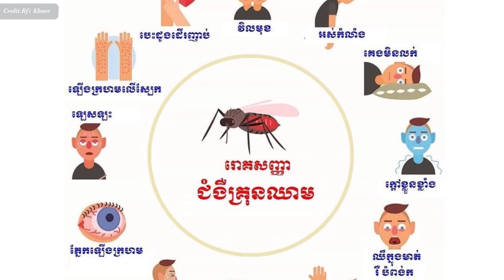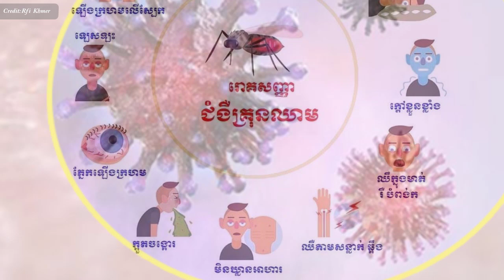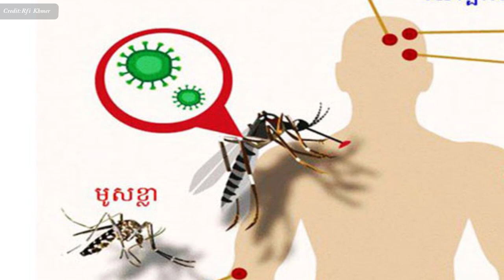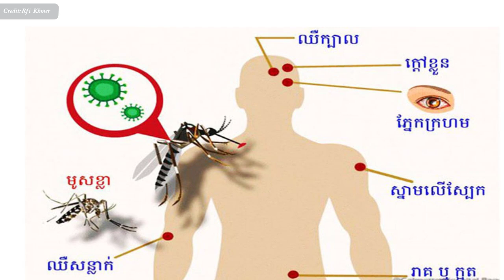គ្រុនឈាម ជាជំងឺ គ្មានថ្នាំព្យាបាល និងថ្នាំបង្ការ , Dengue fever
In this video we want to show you about គ្រុនឈាម ជាជំងឺ គ្មានថ្នាំព្យាបាល និងថ្នាំបង្ការ , Dengue fever , SUCCESS REVEAL

​ ​គ្រុនឈាម ​ដែល​ជា​ជំងឺ​បង្ក​ឡើង​ដោយ​វីរ៉ុស ចម្លង​តាមរយៈ​មូសខ្លា​ខាំ បាន​ផ្ទុះ​ឡើង​យ៉ាង​ខ្លាំង នៅ​ស្ទើរ​ទូទាំង​ពិភពលោក នារយៈ​ពេល​ប៉ុន្មាន​ឆ្នាំ​ចុងក្រោយ​នេះ។ តើ​គ្រុន​ឈាម​ជា​ជំងឺ​អ្វី ? និង​ត្រូវ​ធ្វើ​ដូចម្តេច​ដើម្បីការពារ​កុំ​ឱ្យ​កើត​ជំងឺ​នេះ ?

✮✮✮✮✮ Enjoy!

✡ ABOUT US ✡
.: Why We create SUCCESS REVEAL channel :.
1. To inspire, Motivate, create new entrepreneur
2. Share Business knowledge, Entrepreneurship, Success
3. Free Business Education Online